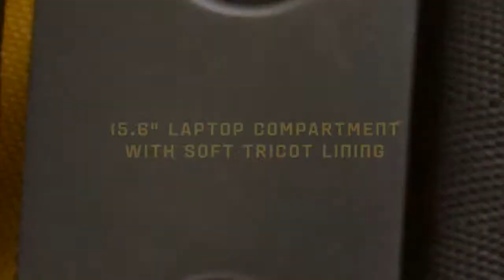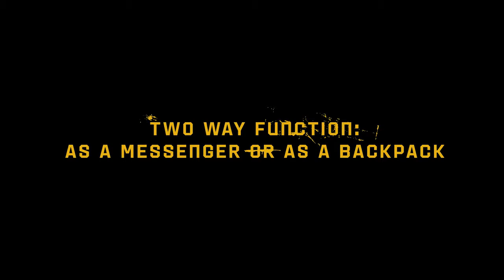Millennial Collection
👉Понравилось  видео? Будем радовать вас отличными видео обзорами на качественные товары!
💼 Заходите к нам на сайт! Всегда много крутых новинок и выгодных предложений!